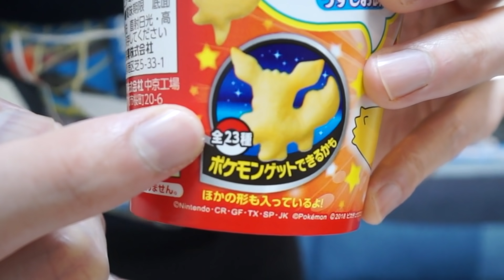おっとっと大量に買って激レアおっとっと探し出します。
▼【大量購入】今回のハッピーセットはポケモン！え？もちろん全種類集めます。【劇場版ポケットモンスター みんなの物語】